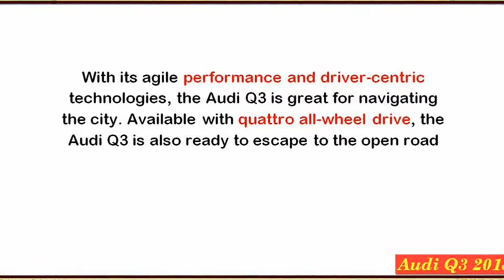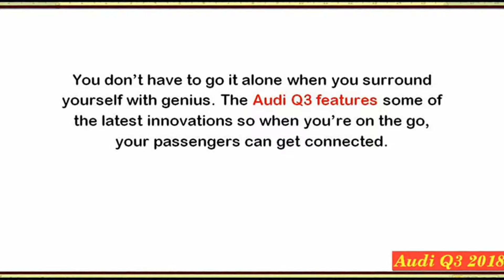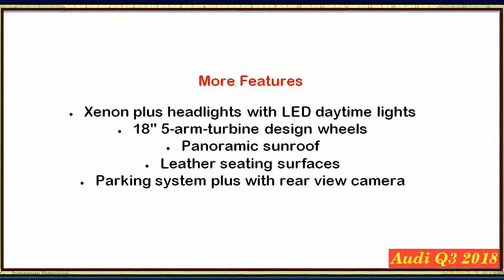The Next Generation New Audi Q3 2018 SUV | Review And Specs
Descriptions : NEW 2018 Audi Q3 - Exterior and Interior
KIMON SuperCars
2018 Audi Q3 exterior, interior, drive on the road
Cars and Dogs
2018 Audi Q3
WorldOfThing
2018 Audi Q3. Upgrade to view insights on all videosUpgrade Now!
Audi Q3 (2018) - Der Q3 wird größer - Neuvorstellung/Review
AUTO BILD
Q2 sei Dank: Der neue Audi Q3 soll eine halbe Nummer größer werden, mehr Platz und Ausstattung bieten. Auch die Technik und ...
Audi Q3 SUV 2017 review | Mat Watson Reviews
carwow
The Audi Q3 is one of the smallest SUVs the German manufacturer produces (the smallest being the new Q2) and Audi have ...
Insider - Audi Q3 (2018)
AUTO BILD
Hoch oben fährt sich's einfach besser! Das denkt auch Audi und bringt 2018 die zweite Auflage des Q3 heraus. Das neue ...
NOVO AUDI Q3 1 4 TSi 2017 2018
Rubens Maximiano MOTOR
New Audi Q3 2018 - Exterior and Interior
Scirocco ThePunisher
2018 Audi Q3 TDI Quattro - Exterior and Interior Walkaround - 2017 Frankfurt Auto Show
AutoMotoTube
2018 Audi Q3 Spy Shots
DueQuattroRuote
2018 Audi Q3 Spy Shots Photos.
2018 Audi Q3 TFSI S Line Quattro Limited Special First Impression Lookaround Review
Lihat Sekilas
2018 Audi Q3 TFSI S Line Quattro Limited Special First Impression Lookaround Review There is our another walkaround Video, ...
New 2018 Audi Q3 SUV
CBS TV
2018 Audi Q3 Performance
Audi World
2018 Audi Q3 Performance 2018 Audi Q3 Performance the first video for Audi Lovers.
2017 Audi Q3 2.0 TDI Quattro - Exterior and Interior Walkaround - 2016 Paris Motor Show
AutoMotoTube
CAR
First look at the next generation New 2018 Audi Q3 SUV
Interior Focus
The next-generation Audi Q3 has been spied testing for the first time, confirming that Audi will usher in an evolutionary look for its ... Subcribe my Channel The Next Generation New Audi Q3 2018 SUV | Review And Specs Audi Q3 2018